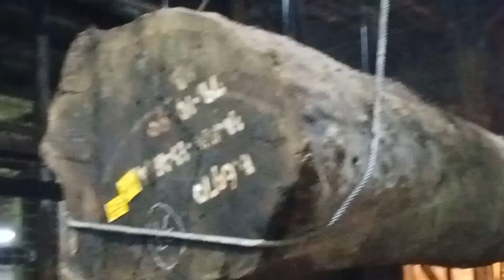kesalahan sedikit bisa berakibat fatal..mental baja belah log Merbau...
@getahkayuchanel proses bela log kayu Merbau,kesalahan sedikit bisa berakibat fatal..operator harus mental baja karena kayu bisa jatuh menimpa operatornya..
tag#
gergaji kayu merbau,
gergaji kayu paling tajam,
gergaji kayu super tajam,
gergaji belah kayu mesin,
proses penggergajian kayu ulin,
gergaji mesin kayu benso,
proses penggergajian kayu mahoni super besar,
belah kayu glugu,
jual kayu merbau,
gergaji kayu balok,
kayu merbau